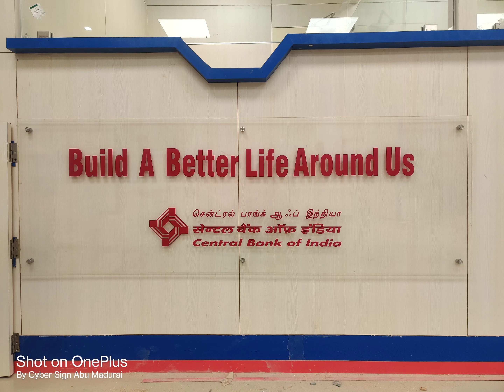14 August 2023